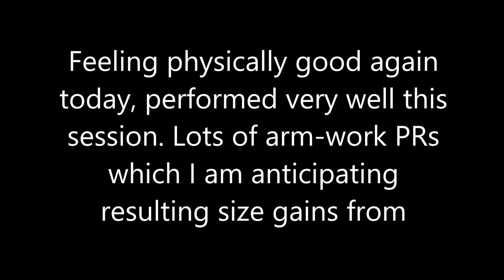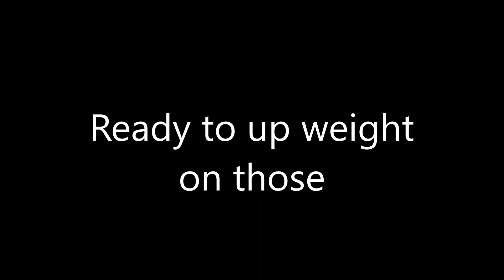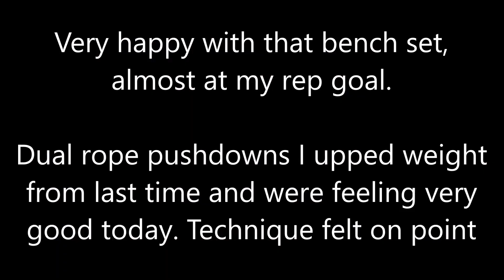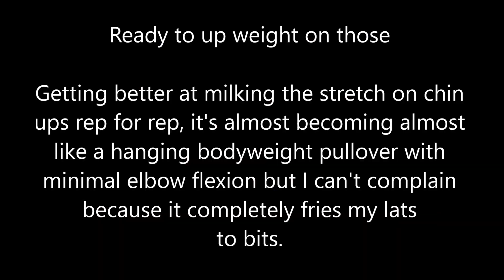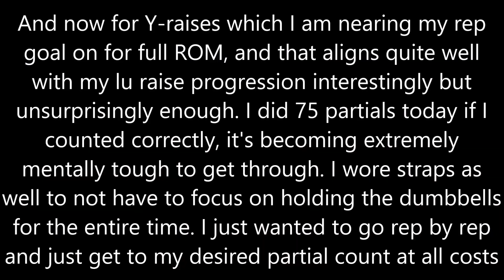Full Body Everyday Day 557: Back on my feet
B 1:39
D 2:33
S 4:39